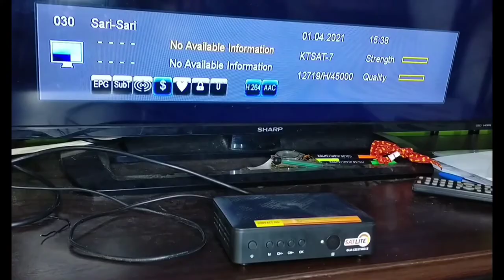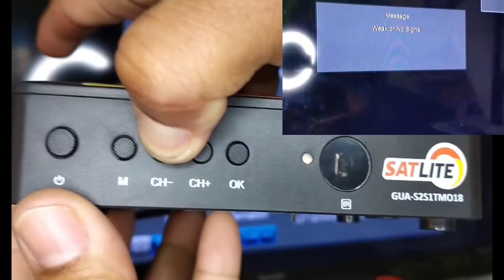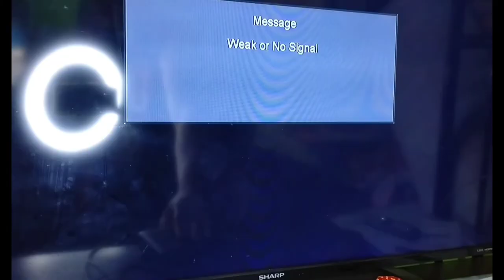HOW TO HARD RESET SATLITE BOX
This is how to hard reset your satlite box, Just press channel -  2nd is power button, then release power button when box is on, then release channel - after restarting. That's it, your box will reset, and all channel will arase.

Huwag mag alala kapag na reset moang box ay pwede mo naman e scan ulit para bumalik ang mga channels